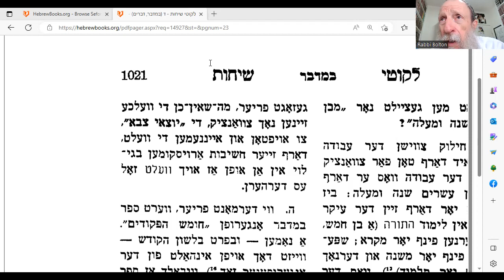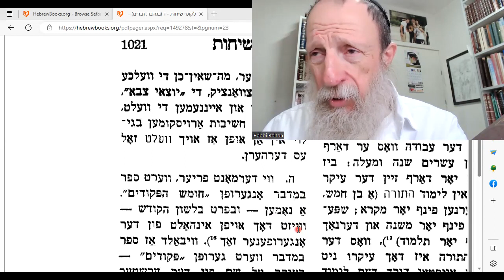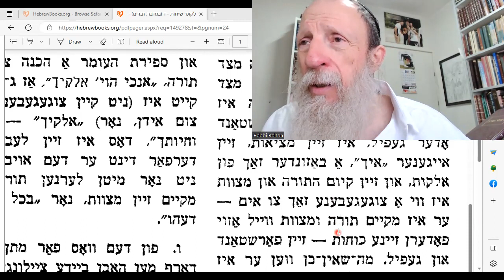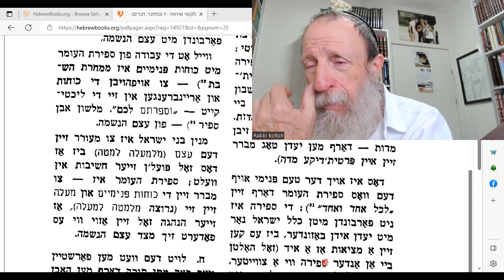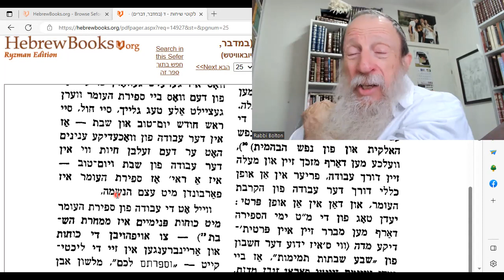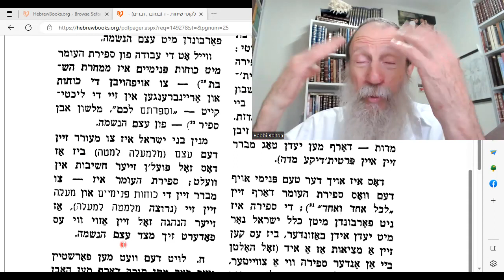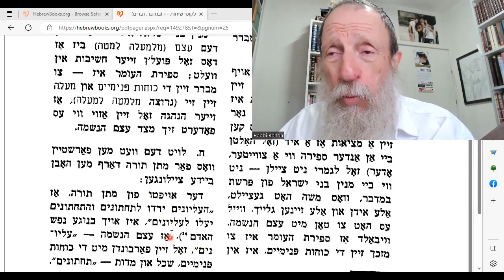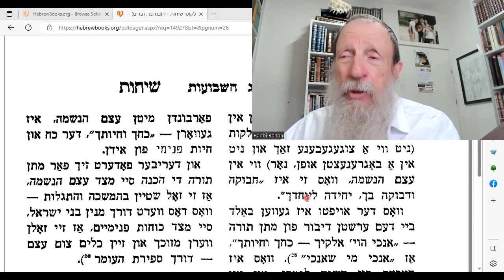Likti Torah ד: Counting Jews and Omer activates Jewish identity in WORLD.